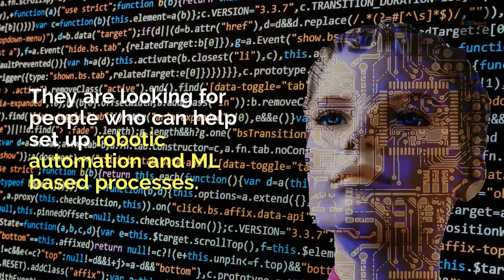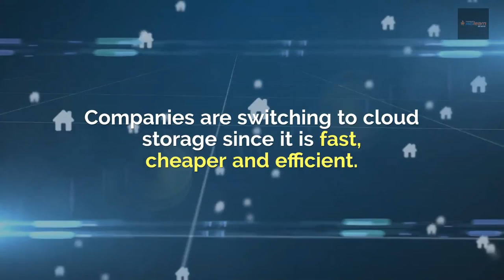Data Analytics, AI & Cloud Computing: New Skills for Indian Techies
According to a report published by IDC and Microsoft, approximately 60% of India’s GDP will come from digital products or services. By 2021, digital transformation is expected to add an estimated $154B to India’s economy.

Watch this video to understand some of the main reasons that are driving techies to explore career options in data analytics, AI, and cloud computing.